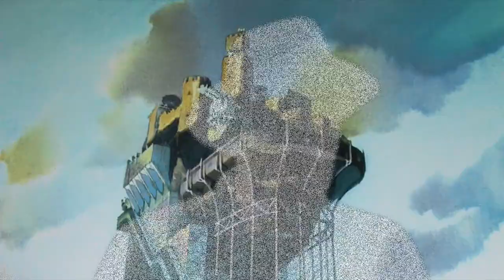Wasted Years #8.5 - One Degree of Frank Welker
After the unfortunate events of the last episode Ramnesis finds himself chased through memespace by a face-stealing, nostalgia-eating monster.  Will he get away?

Written and recorded by Ramnesis